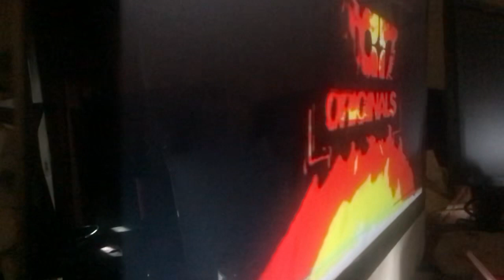February 15, 2022